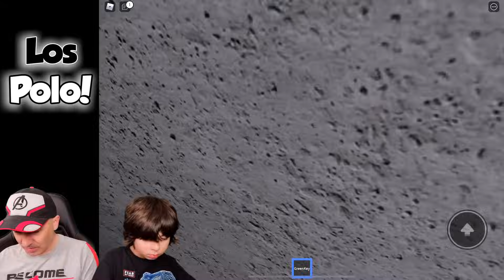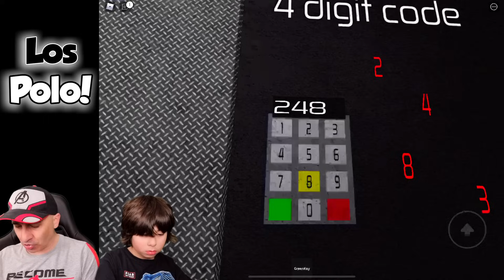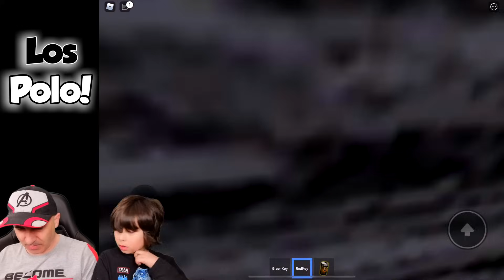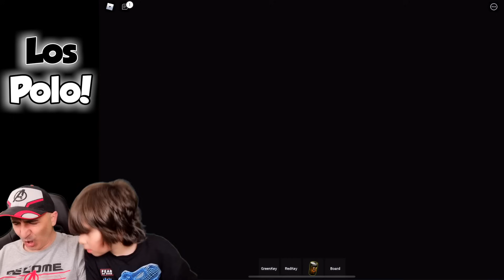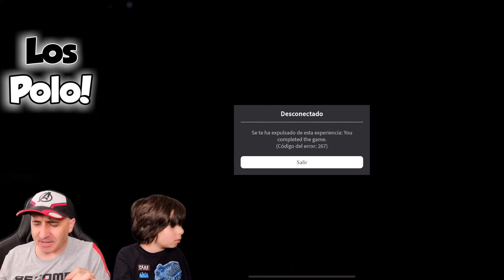Escapamos del laberinto de la RATA maldita!! Los Polo en Roblox Cheese Escape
Escapamos del laberinto de la RATA maldita!! Los Polo en Roblox Cheese Escape. Hola!! Soy Polomolo, más conocido como el padre de Dani y Evan. Aquí encontrarás nuestros mejores videos de Los Polo, Los juegos de Dani y Evan y Las Aventuras de Dani y Evan. Un saludo a todos y todas!!

Nuestros Libros!!